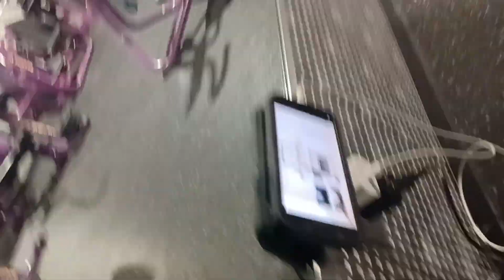Cardio workout 5